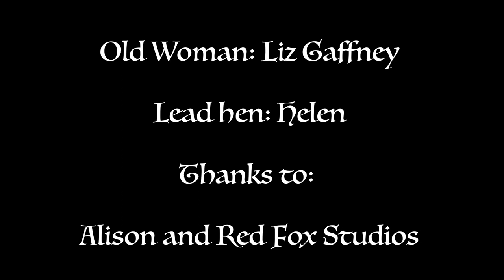Beginning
Hats & Hens
In the beginning there was an egg.

 All her life an old woman has lived for her hens, witnessing the cycle of egg chick hen, egg chick hen; this circle marks and measures her life.  She is practically a hen herself.

Each morning she rises early to let them out, and when the sun goes down she is there to shut them safely away for the night. One day, one year, passes into the next, a predictable, harmonious but monotonous life where nothing changes.

Until one day the telephone rings…